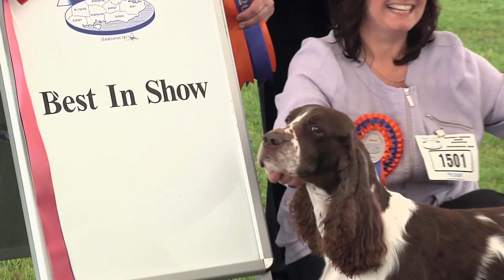Highlights of Southern Counties Dog Show 2012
Highlights of Southern Counties Championship Dog Show 2012 as the English Springer Spaniel wins Best in Show under judge Zena Thorn Andrews.
Presented by Marina Scott with analysis from Andrew Brace